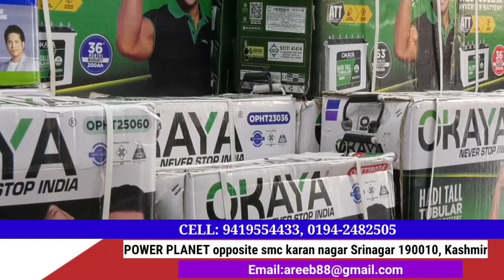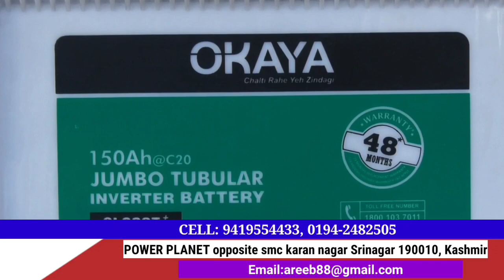BJP (BJYM) District President Baramulla inaugurates new transformer in ward no.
BJP (BJYM) District President Baramulla  inaugurates new transformer in ward no. 6 Hiller PEERNIYA Boniyar